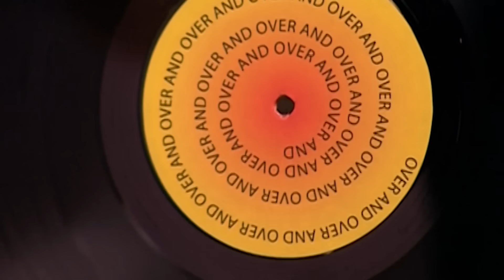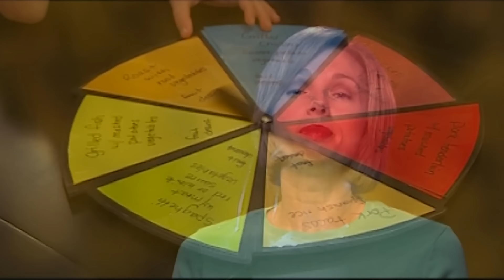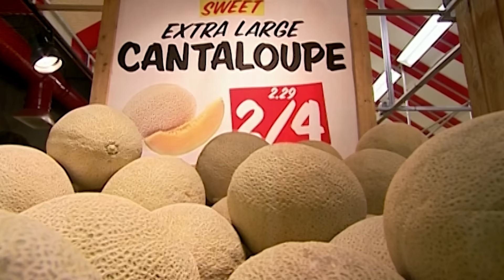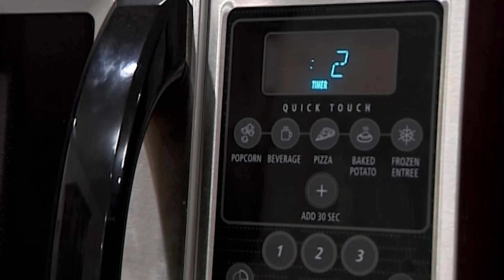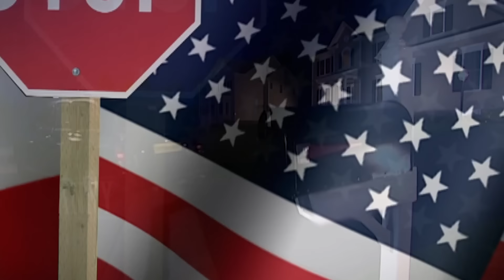Is There a Herd of Elephants or Just Kids Playing? | Simmons Family | Supernanny Full Episodes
Jo travels to Richmond, Virginia to meet the Simmons Family where parents Debra and Tracy are struggling with their two sets of twins: 7-year-old Payton and Sophia and 4-year-old Parker and Sydney.